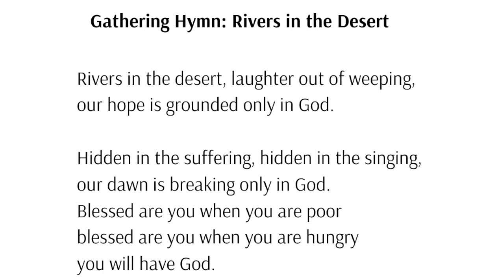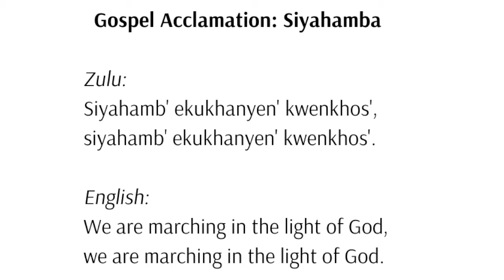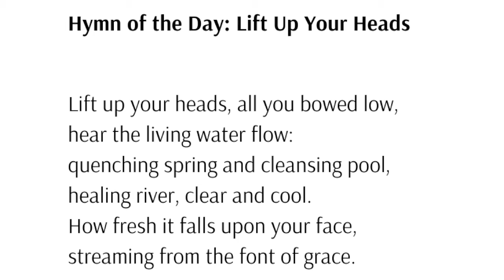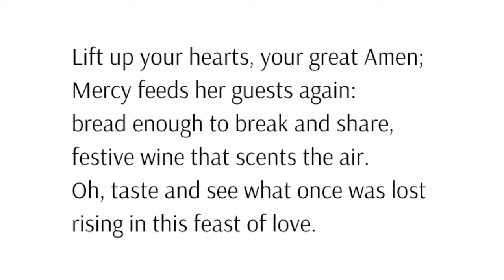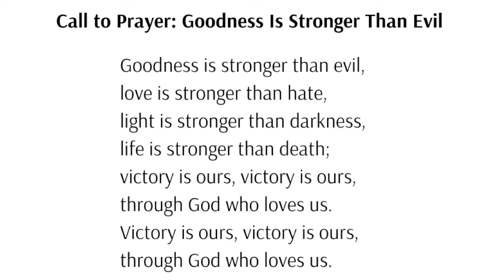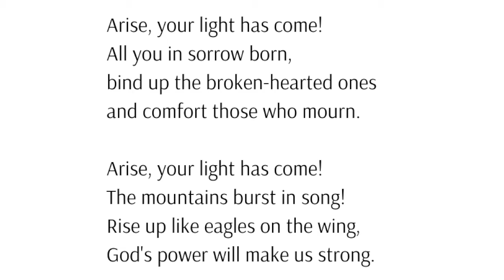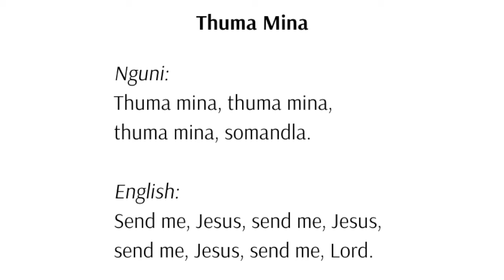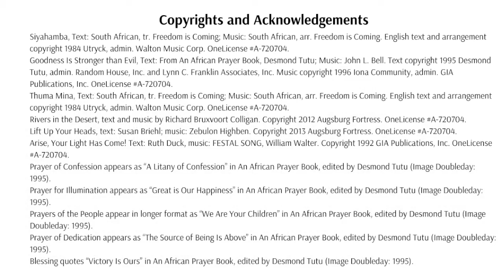Emanuel Lutheran Church, New Brunswick, NJ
Emanuel Lutheran Church
Sunday Service